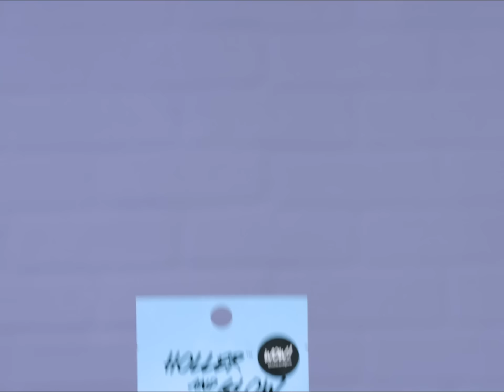TINTE TURQUESA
¡Hazte un Makeover de Sirena con este tutorial! 🐬 🐚

¿Qué comprar? 🙊 ✨

¡Si no tienes experiencia con el decolorante, no dudes en visitar a un profesional!